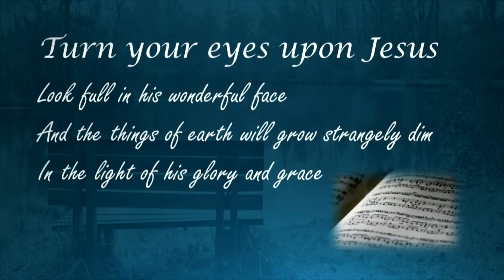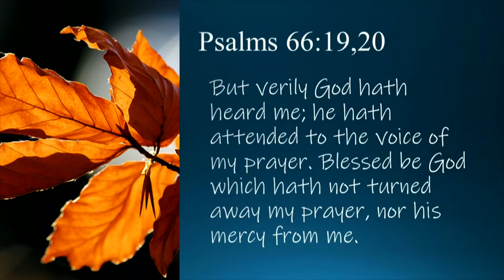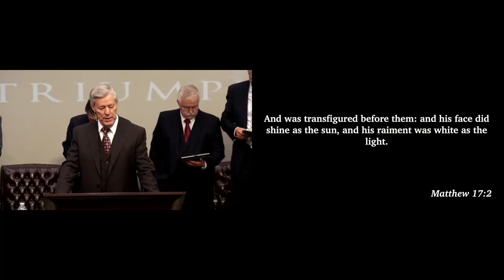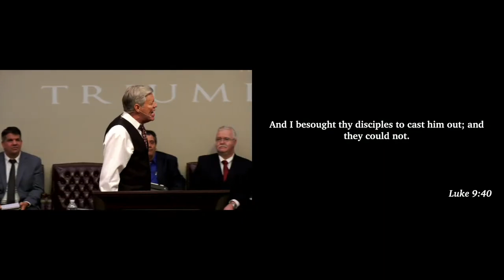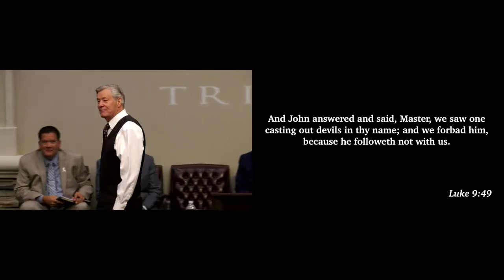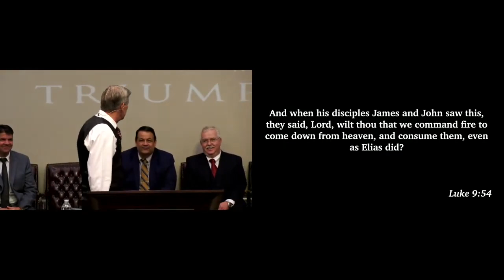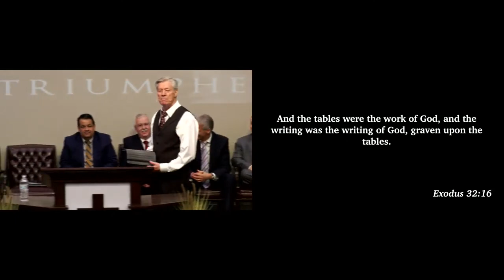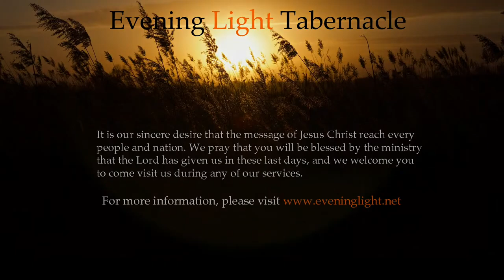Going Back Home - Bro. Donny Reagan, Evening Light Tabernacle (October 10, 2021.)